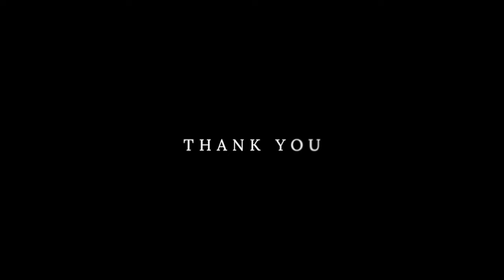[1편] 짜맞춤을 이용한 난이도 높은 실내가구를 제작하다 korea WoodroLeehyun woodworker carpentrylife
* 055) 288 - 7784 (경남 창원 본사)
If you are curious about what kind of machine Lee Hyun Machine is,
please watch the video below first!

* 우드로이현  Woodro Leehyun